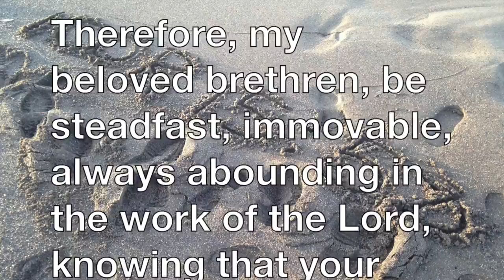Costa Rica 2015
This video is about Costa Rica 2015